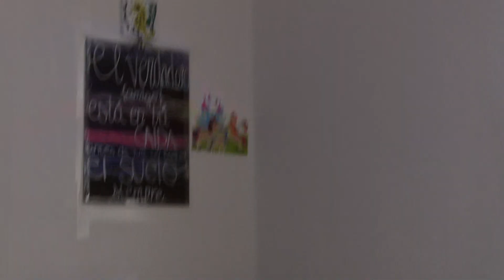Experiment for kids..... with rashid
Today where trying to make a color experiment, just for fun.